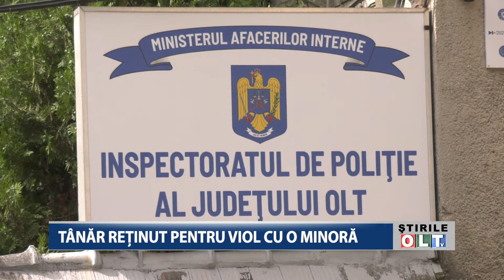TANAR RETINUT PENTRU VIOL CU O MINORA